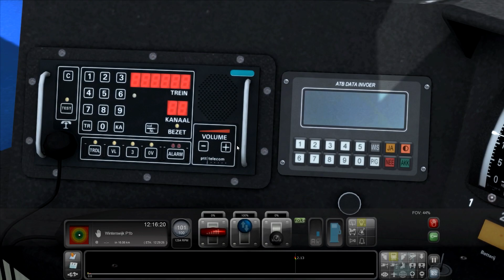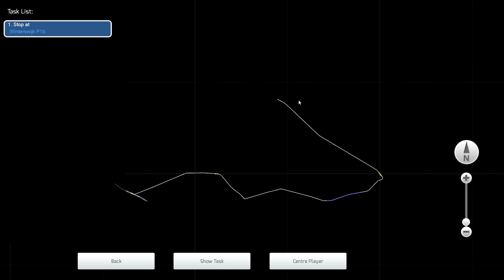Train Simulator 2016, Wadloper in de Achterhoek #2 (NL)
!!! Lees verder !!!

Wouter en Pieter spelen:

Met de nieuwe Wadloper van Christrains! Even een duurtestje richting Winterswijk!

Gegevens:
Kaart: Oost Nederland
Route: Zevenaar - Winterswijk
Trein: Christrains Wadloper
Lengte: 20 minuten